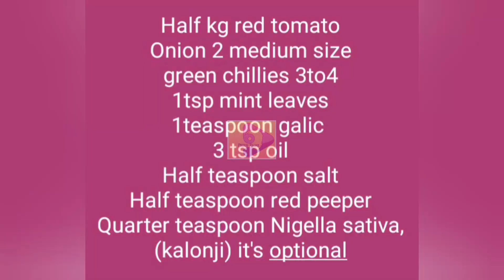chili 🌶️garlic Tomato 🍅🍅chatni with English subtitles by proud Rajar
Hi, i am Proud Rajar,
About the channel:
daily routine life by proud rajar, basic cooking by proud rajar techniques 🍴🍽️🔪👩‍🍳DIY, creativity items by proud rajar, how to recycling by proud rajar, local touring by proud rajar🌴🎄🎋🏡
keep watching proud Rajar ,👀👀👁️👁️👓👓 videos
thanks
and special thanks to me family 👨‍👩‍👧‍👧👨‍👩‍👧‍👦 for supporting me on growing this channel ❤️💗💙